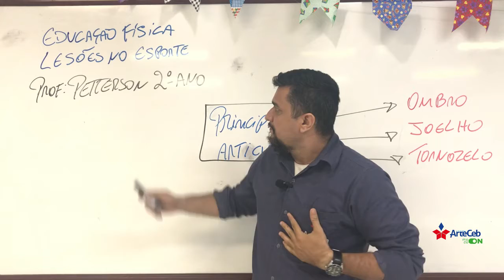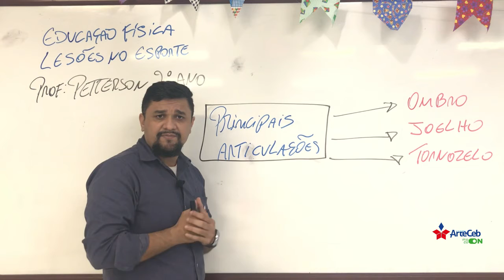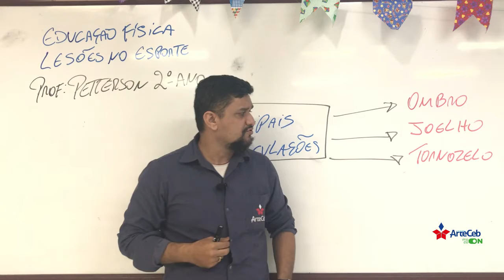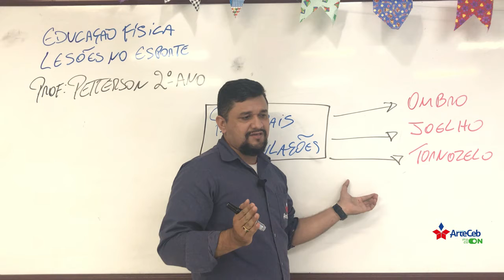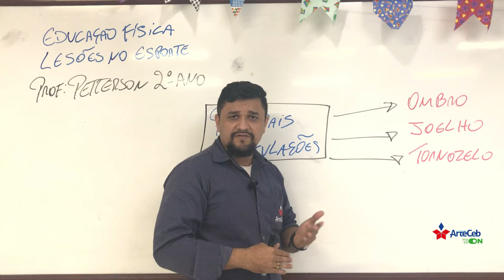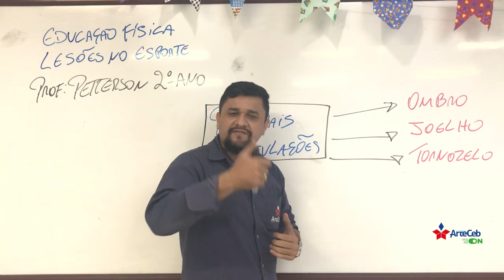26/06 - 2º ANO (EM) - EDUCAÇÃO FÍSICA - LESÕES NO ESPORTE - PETTERSON RODRIGUES